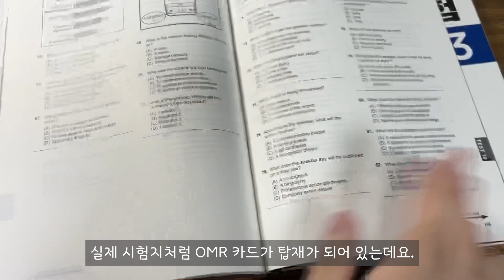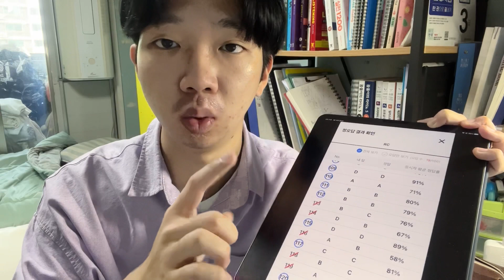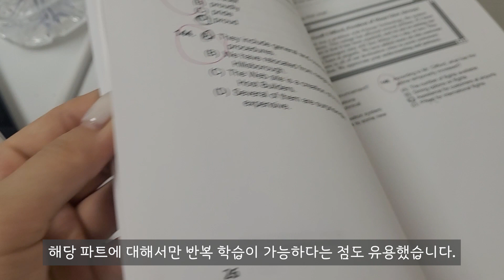토익? 이거 하나면 충분해! | 2개월 동안 토익 도전하기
지난 영상에 이어 토익 크리에이터들이 직접 모의고사를 풀어 점수의 변화 과정을 보여주고, 직접 토익 시험을 보고 온 후기를 알려드립니다! 여러분들도 토익시험 같이 찢을 수 있어요!)

* 본 영상은 ETS토익기출크리에이터 건축학과에수지없다팀이 제작한 영상입니다.